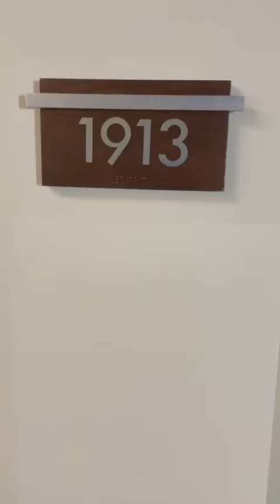Monarc at Met | Virtual Tour | Residence 1913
Video Tour walk through of Residence XXXX - X bedroom, X bathroom, located at 201 SE 2nd Ave, Miami, FL 33131 – Downtown Miami

Right in the heart of Downtown Miami, Monarc at Met features unparalleled amenities - an epic elevated sundeck with a heated saltwater swimming pool, spa with sauna, co-working space, entertainment lounge, coworking space, and concierge services, and more. Our apartments feature spacious, sun-lit layouts, luxurious finishes, gourmet kitchens, and private balconies with amazing views.

If you're looking for adventure, spoil yourself in Miami's vibrant downtown, where you'll be treated to a variety of high-end shops, fine dining, and the legendary Miami nightlife. No matter the routine, at Monarc, there's something for everyone.